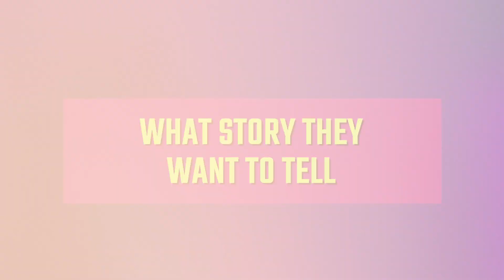Authenticity is KEY for Good Video Storytelling | Your Business in Digital Q&A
Embark on a video marketing campaign journey with Deborah Mitchell Media & Associates (DMMA)!

DMMA is a multimedia event company that specializes in live-stream and video content for use in digital marketing. Expertly guided by Emmy-nominated TV producer Deborah J. Mitchell, our team can advance your vision and unique insights by creating high-quality videos with audiovisual excellence and finesse. We work to expand your online presence AND increase revenue by using video storytelling to take your audience on a journey to becoming your customers.

At DMMA, we're not just adapting to change but driving it.

Watch Debbie on the  @yourbusinessindigital  video podcast channel on alternating Wednesdays at 7 AM ET.